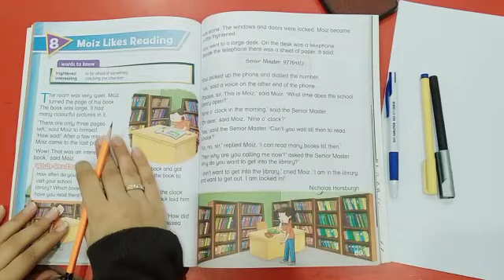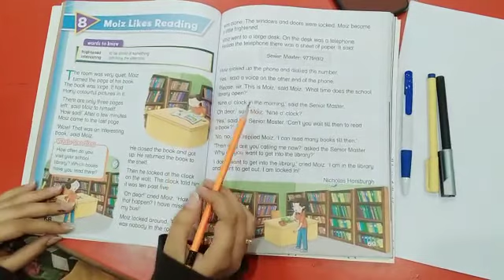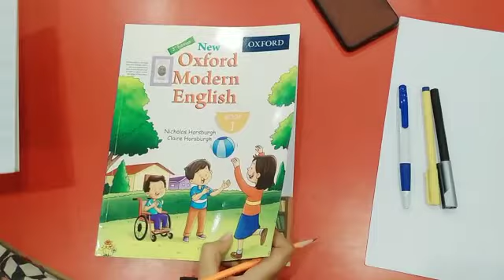I English Literature Unit # 8 Moiz likes reading 30th November, 2020